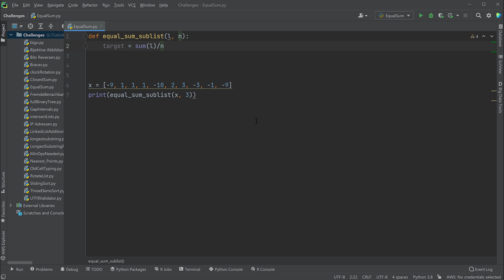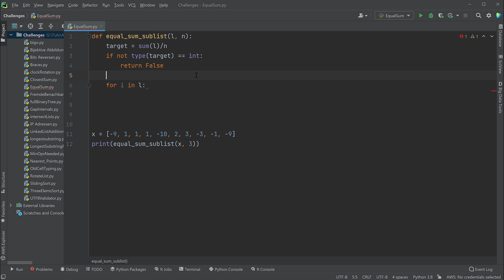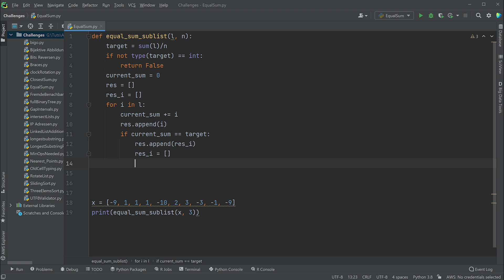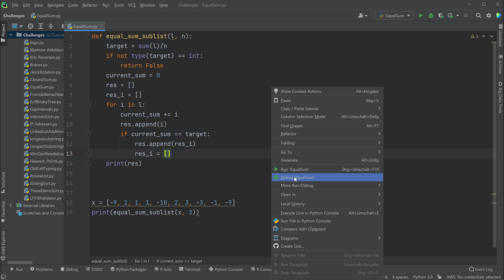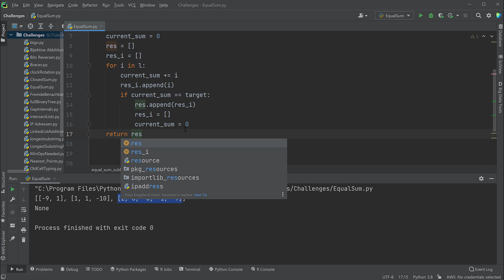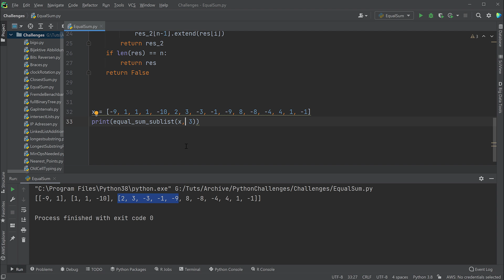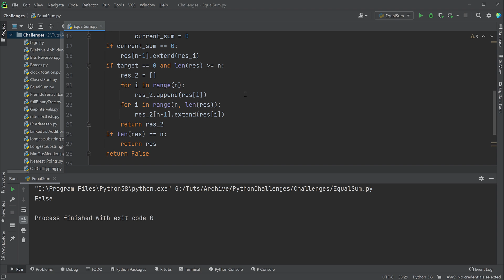Listen aufteilen mit gleicher Summe | Python aus dem Vorstellungsgespräch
Videowünsche?